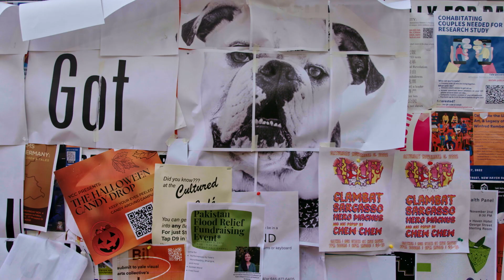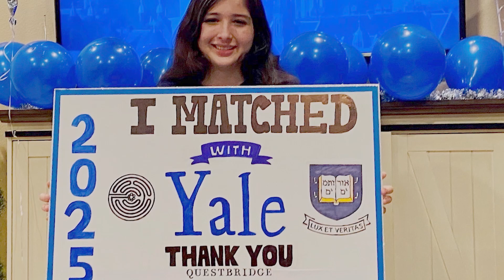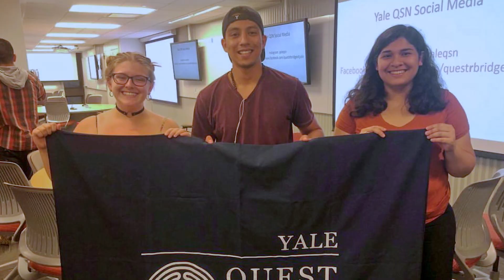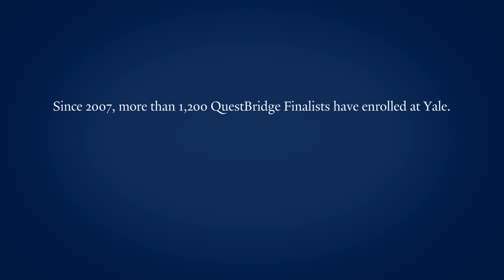Yale and QuestBridge – Partners in Access and Affordability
Current Yale students and recent graduates share insights on their experience applying to college through QuestBridge and joining Yale’s Quest Scholars Network. QuestBridge is a national non-profit organization that connects high-achieving students from lower-income backgrounds with top colleges offering exceptional need-based financial aid. The QuestBridge application gives space for students to share their stories and strengths with the admissions committee. Yale’s Quest Scholars Network includes hundreds of current students and alumni who provide support and fellowship to their peers. Since 2007, more than 1,200 QuestBridge finalists have enrolled at Yale.